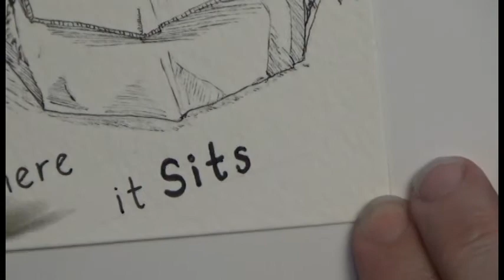Inktober 2020 Day 3 Bulky time lapse speed drawing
Here is my Inktober 2020 Day 3 post, "Bulky"
Just because it sits, it doesn't always fit. A different
take on the popular if it fits it sits idea with cats.

Using Prismacolor ink pens, Sakura Micron ink pen, on Strathmore 140lb cold press paper.